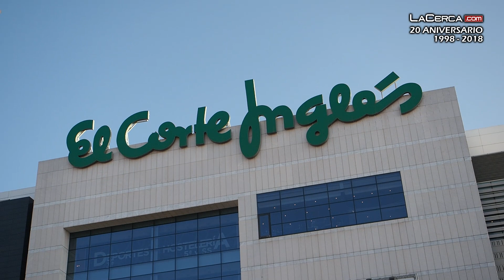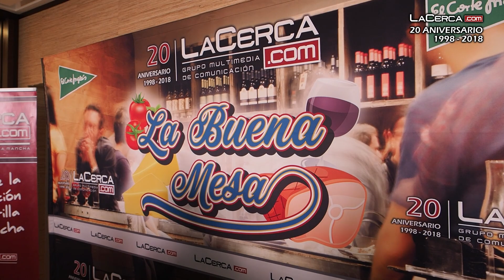El programa 'La Buena Mesa' pone en valor el queso, vino, aceite y pan de Castilla-La Mancha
🔴MÁS INFORMACIÓN EN: 🔝⏩ - Después de la gran acogida del primer programa de ‘La Buena Mesa’ que realiza y produce el Grupo Multimedia de Comunicación ‘La Cerca’, en colaboración con El Corte Inglés de Albacete, llega la segunda edición, en la que el queso, el vino, el pan y el aceite de Castilla-La Mancha han sido los protagonistas.